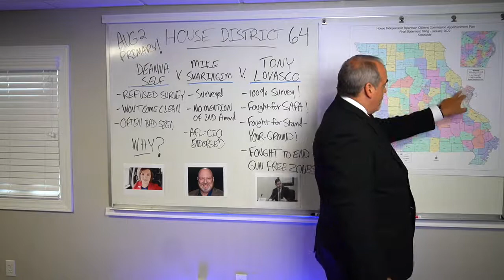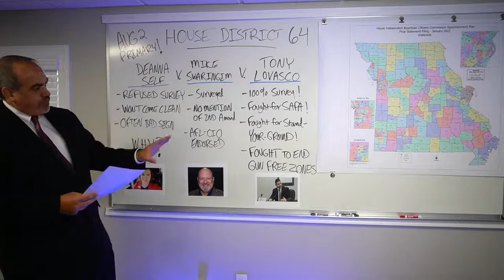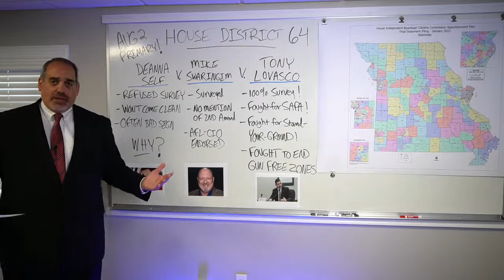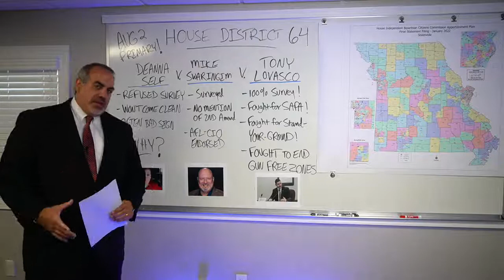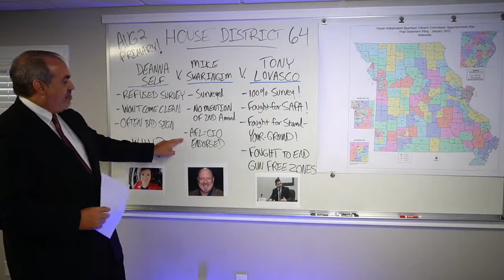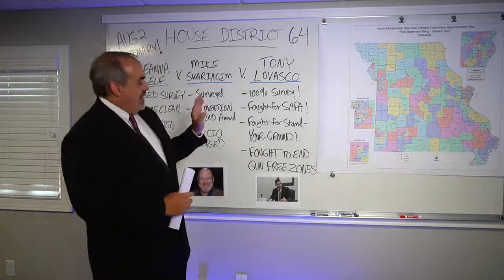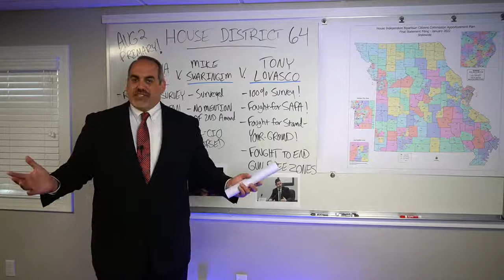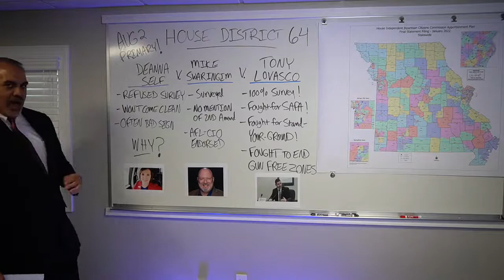Must Watch: Who Will Fight for Gun Owners in District 64?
The 2022 Republican Primary is just a few weeks away. Our team has been working non-stop to get every Republican candidate on the record on where they stand on the 2nd Amendment!

We've broken down the race in House District 64 between Tony Lovasco, Deanna Self and Mike Swaringim. Watch our report now to help you decide who is for our rights, and who is not!

After you’ve finished watching our report, contact the others and ask what they’re hiding and why they won’t promise to fight for gun owners!